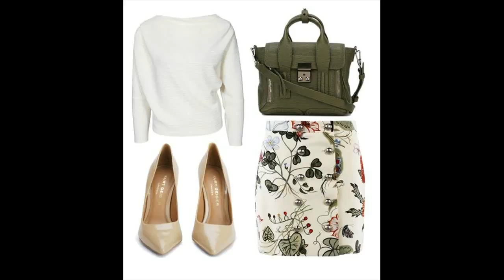Early Spring Polyvore Combos You Will Fall In Love With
Early Spring Polyvore Combos You Will Fall In Love With, Early Spring Polyvore Combos You Will Fall In Love With